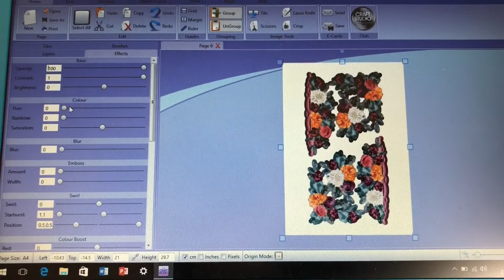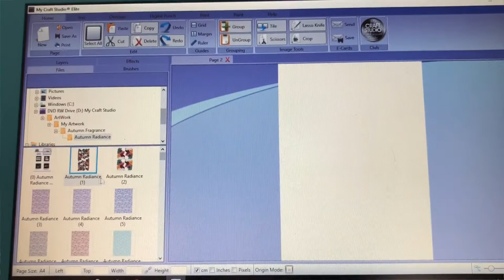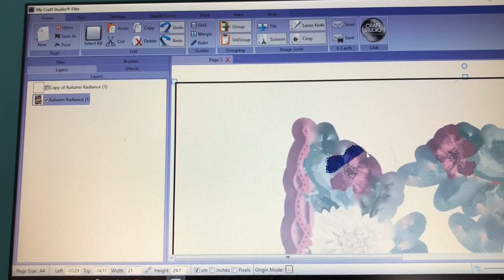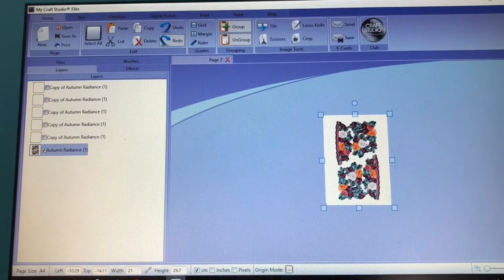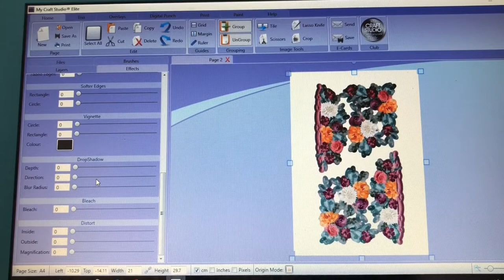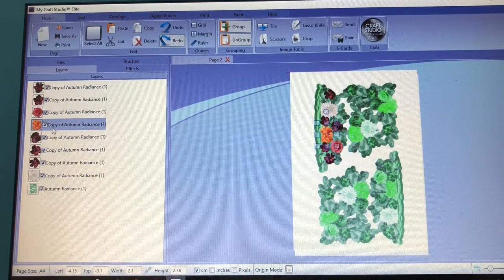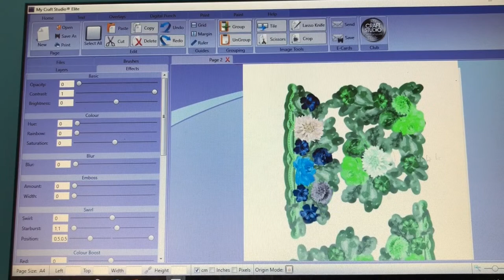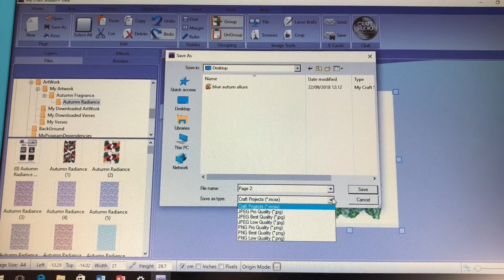How to change the colours of your Tattered Lace Charisma in My Craft Studio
Here is a tutorial video to show how I change the individual colours in a Tattered Lace Charisma image using My Craft Studio. More recent USB's or downloads will have colour variants but some older USB's or CD ROMs will only have a selection of a couple of different colours.
I am using the Tattered Lace Autumn Allure Collection as an example. Once you have cut out and changed the colours of an image, you can save this project to be able to go in and individually change the colours again, quickly next time.